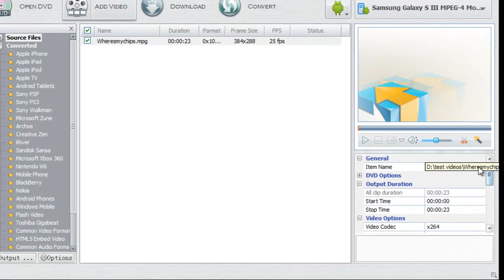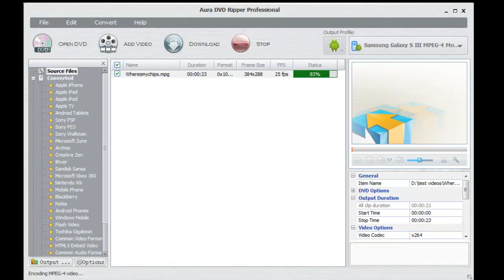How to Convert Videos for Samsung Galaxy S III?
Aura4You Video Tutorial - Learn how to convert/transfer any videos for Samsung Galaxy S III within three steps by Aura DVD Ripper.

to have a try!